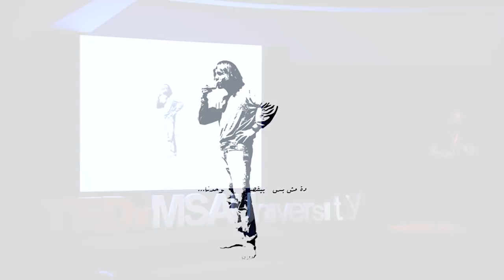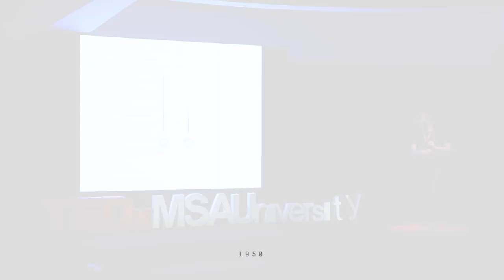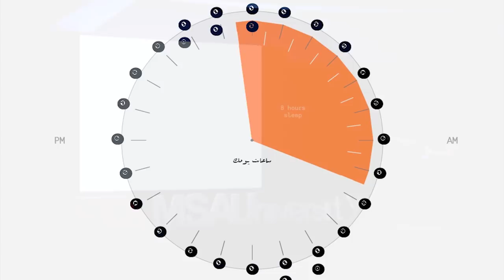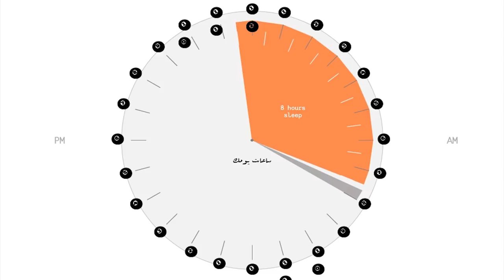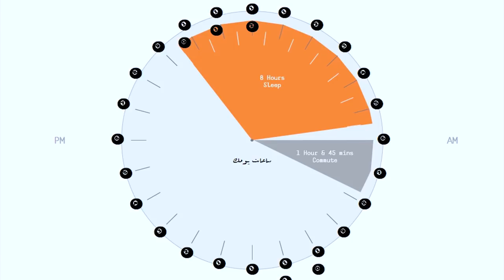مترميش الزيت في الحوض | Mostafa Salem | TEDxMSAUniversity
In his talk, Mostafa will be talking about the socio-economic effect of the daily-commuter in the Egyptian society. Eng. Mostafa Salem

An Architect who graduated from Modern Sciences and Arts University (MSA). After graduating Mostafa worked as a Teaching Assistant and a part-time Interior Designer at Tebmar and Living Space companies. Unlike others he wanted to deviate in his profession, therefore, he attended multiple seminars in a variety of countries which led him to compete in several domestic and international competitions.

Furthermore, Mostafa won the 1st place as a curator of the Egyptian Pavilion at the 15th International Architecture Biennale Exhibition held Venice, Italy aside with his colleagues. Also, he was one of the 12 international finalists to represent his work in Colombia in the World Urban Forum organized by UN-Habitat. However, Mostafa did not settle for this he is now doing his masters in Urban Design at the Arab Academy for Science and Technology while working as an Architectural Design Instructor at MSA University. This talk was given at a TEDx event using the TED conference format but independently organized by a local community.